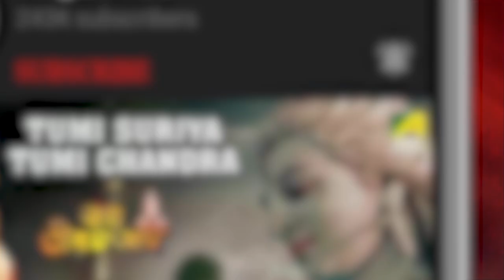Chintu Goyenda Ki Kahini | Bhoot Gayak - भूत गायक | Hindi Cartoon Video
Bhoot Gayak  (भूत गायक) ::-
A ghost loves singing but he's an awful singer. His wife throws him out of the house for singing terribly. He's sent to the landlord to sing for him. The landlord is disgusted after hearing his songs but he gets scared when he finds out that he's a ghost. He gives him lots of rewards to get rid of him. His wife is elated when he goes back home with the rewards.